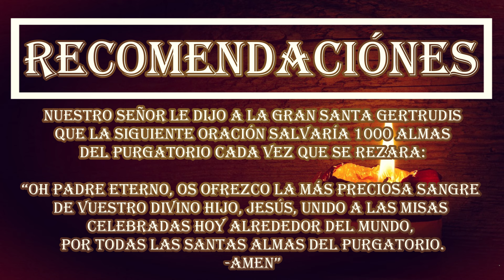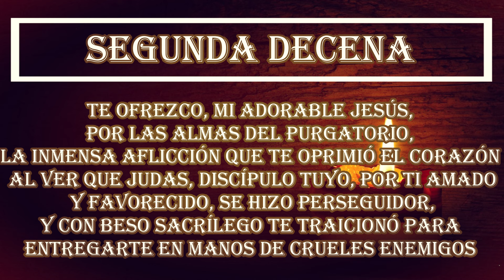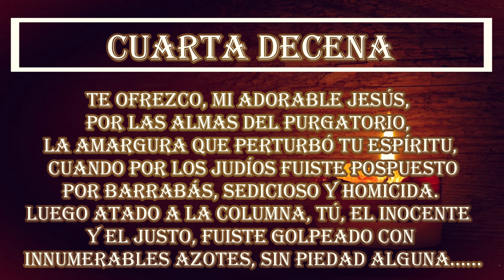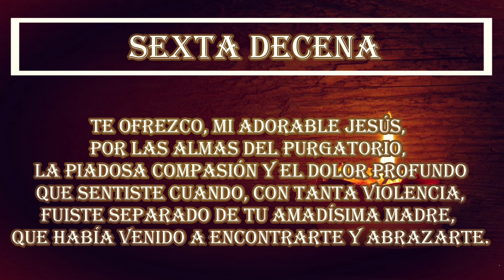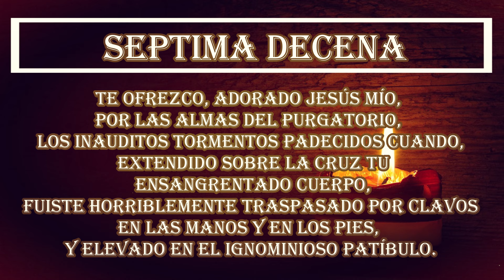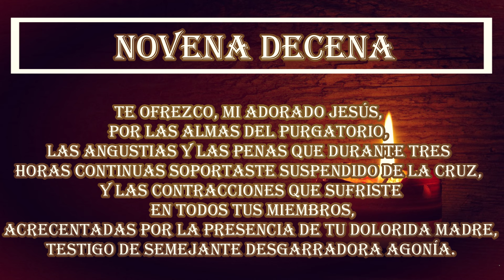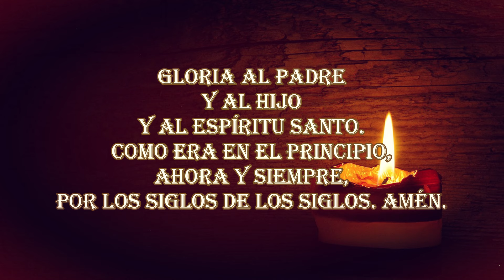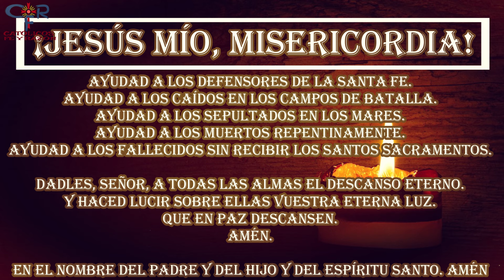Oraciones para Salvar 1000 Almas del Purgatorio Día 67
¿Qué encontrar?

¿Quiénes somos?